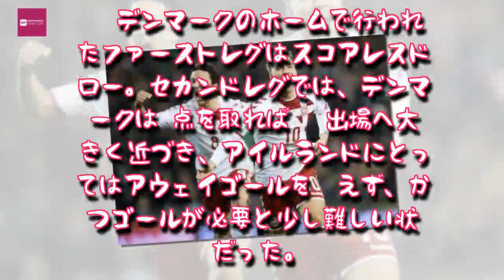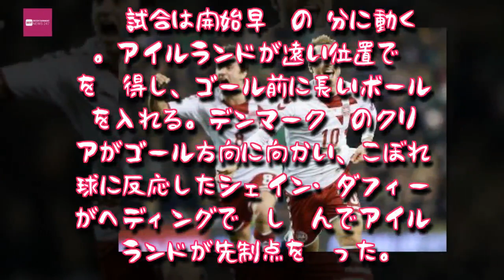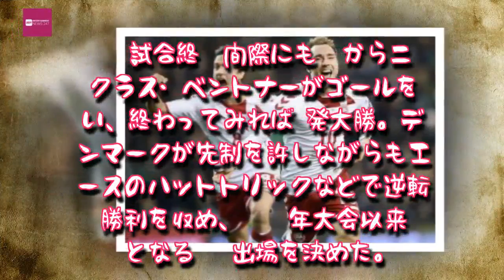Entertainment News 247 - エリクセン圧巻のハット！ デンマークがアイルランド下しW杯出場決定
エリクセン圧巻のハット！　デンマークがアイルランド下しW杯出場決定
エリクセンの活躍などで勝利したデンマークがW杯行き掴む [写真]=FrontZoneSport via Getty Images
　2018 FIFAワールドカップ ロシア 欧州予選プレーオフセカンドレグが14日に行われ、アイルランド代表とデンマーク代表が対戦した。
　デンマークのホームで行われたファーストレグはスコアレスドロー。セカンドレグでは、デンマークは1点を取ればW杯出場へ大きく近づき、アイルランドにとってはアウェイゴールを与えず、かつゴールが必要と少し難しい状況だった。

　試合は開始早々の6分に動く。アイルランドが遠い位置でFKを獲得し、ゴール前に長いボールを入れる。デンマークDFのクリアがゴール方向に向かい、こぼれ球に反応したシェイン・ダフィーがヘディングで押し込んでアイルランドが先制点を奪った。

　追いつきたいデンマークは29分、左サイドを突破し中央に折り返し。後ろから走り込んだアンドレアス・クリステンセンのシュートはポストに当たったが、跳ね返りがDFに当たってゴールに吸い込まれた